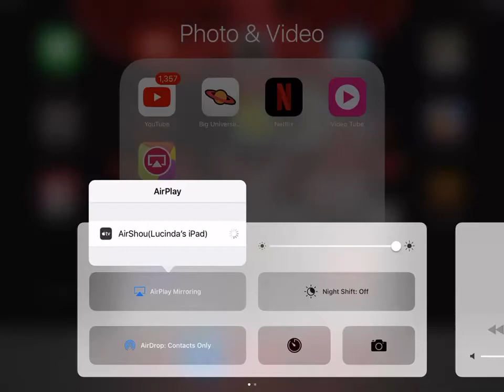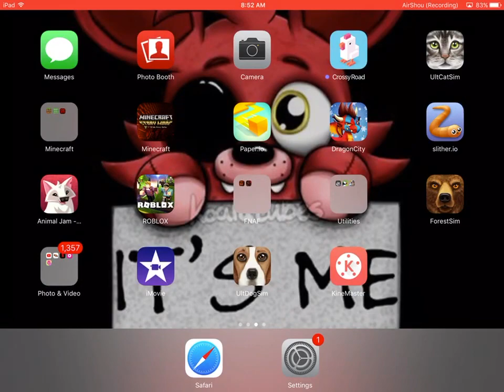Fnaf 4: I was so Close!